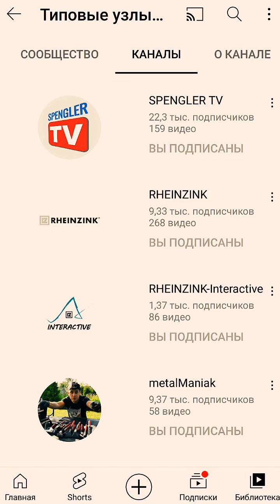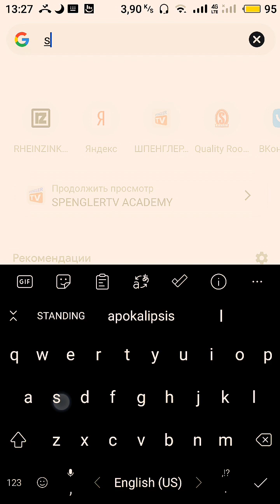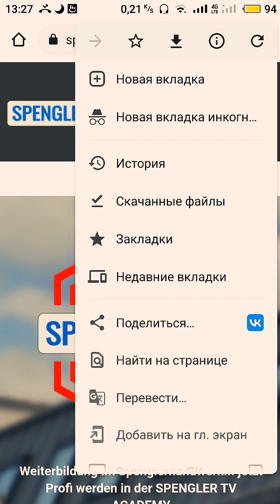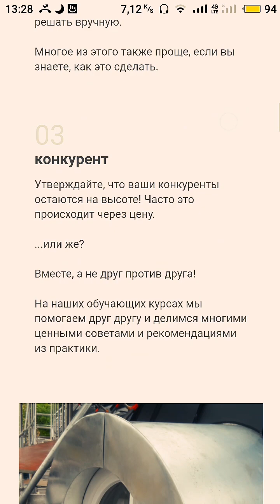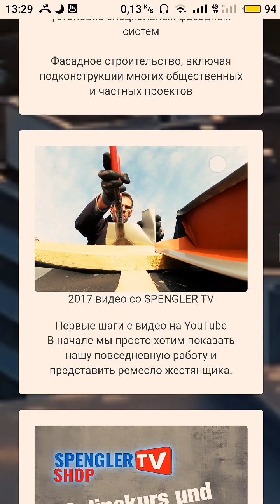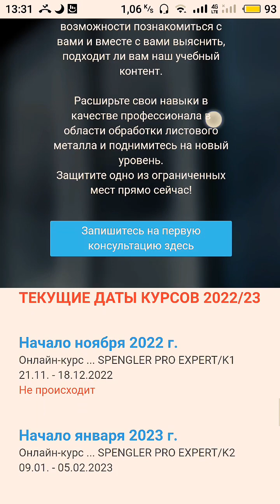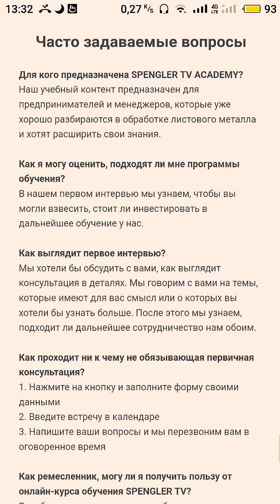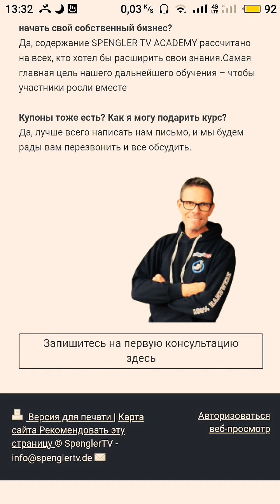ФАЛЬЦЕВАЯ КРОВЛЯ ОНЛАЙН АКАДЕМИЯ